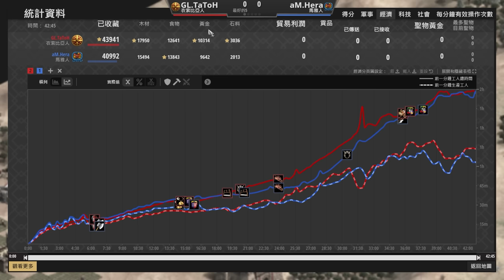【世紀帝國2決定版】TaToH賽事對決Hera！世界最頂級的弓兵操作！攻速最速弓兵對決量產型弓兵！｜衣索比亞 vs 瑪雅 【軍閥 2& Warlords II】